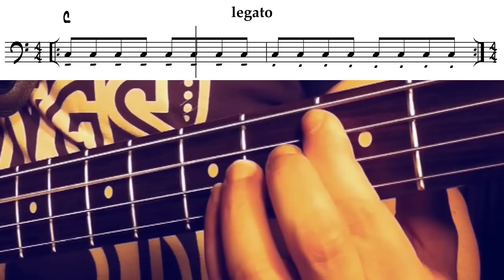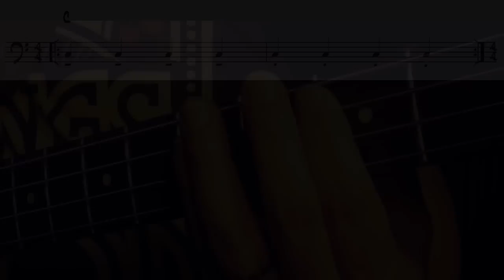Groovekonzepte für E-Bass - Artikulation legato staccato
Dieses Video ist Teil meiner Lesson To Go "Groovekonzepte für E-Bass (Teil 1)